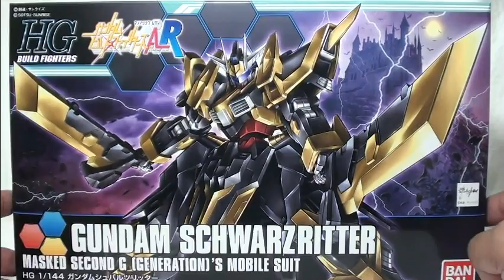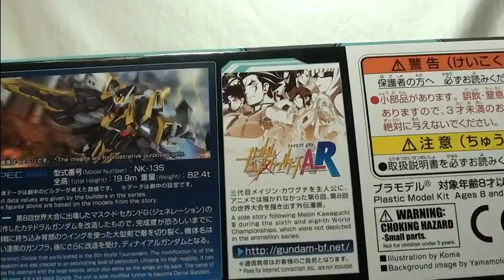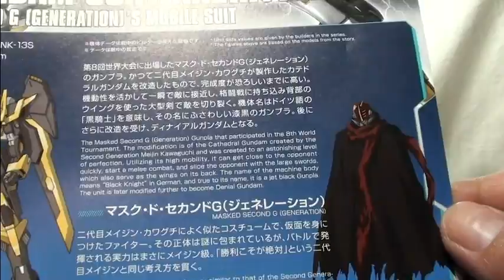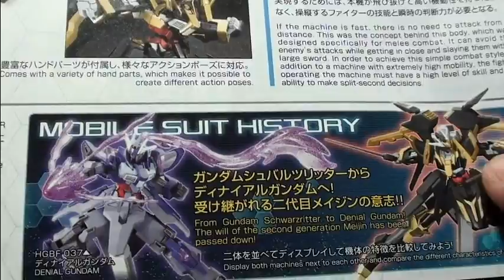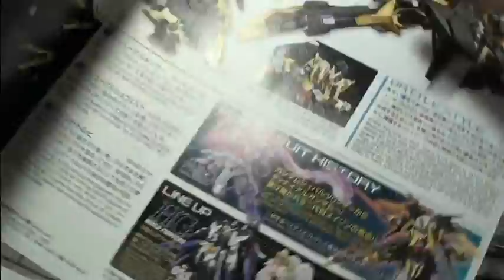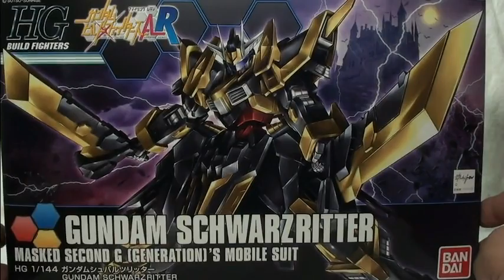HGガンダムシュバルツリッター開封！【ガンダムビルドファイターズAR】